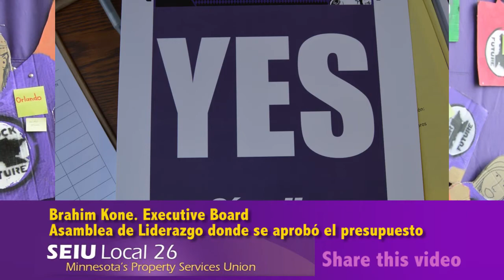SEIU Local 26 Leadership Assembly 2016... Rally Sick Days Pay